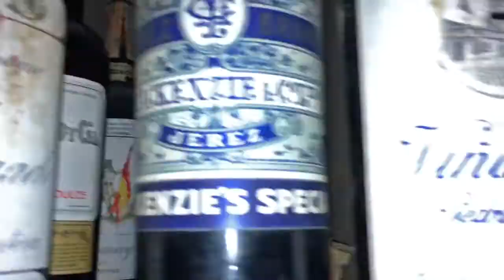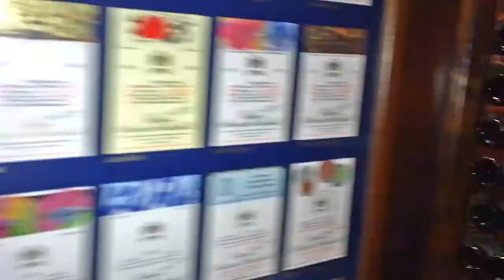TRACY•TV #24 - Unseen and San Sebastian Film Festival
This week started with the emotional tribute for mayor of Amsterdam, Eberhard van der Laan, who announced this week he needed to stop his work because of his sickness. On Thursday I was at the opening of the Unseen photography festival. I especially loved the new work of Charlotte Dumas about wild horses in Japan. In the weekend I went to the San Sebastian Festival with the ladiesclub of EYE filmmuseum. Baptist stayed home and went to the opening 'Traces of War' of photographer Jan Banning at gallery Fontana.